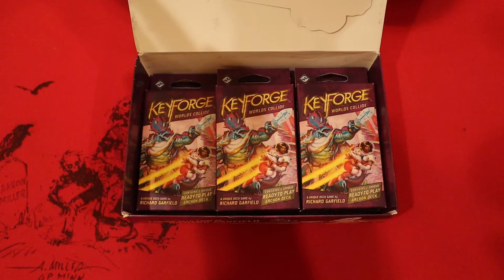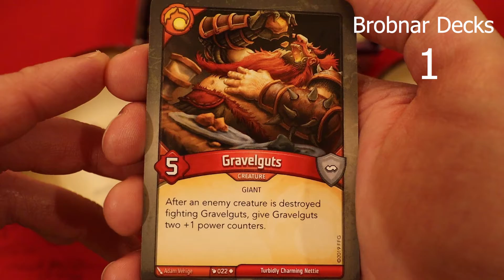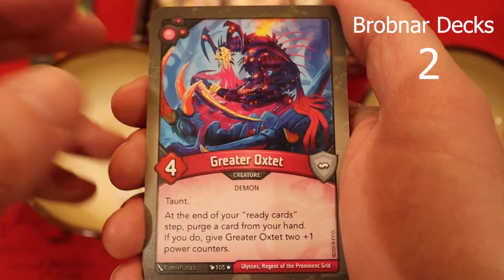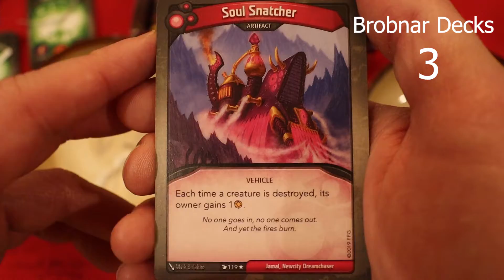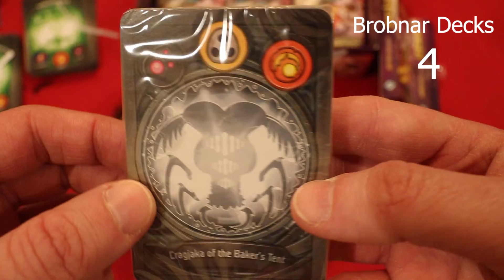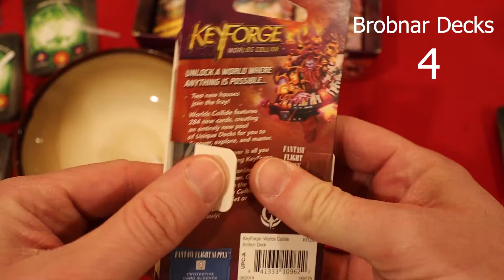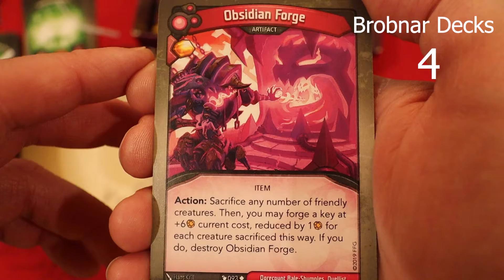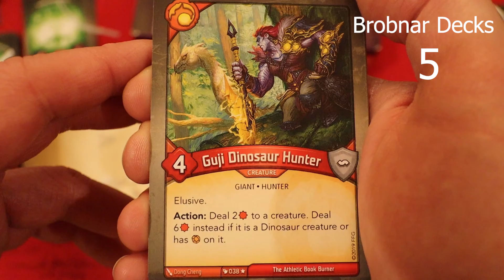The Most Decks We've Ever Opened In One Video!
That's right. 6 decks and they are all going to patrons of the channel. Get ready for a long one. Seriously..

Interested in helping the channel? You could win a deck each month just for being a patron starting at the $2 and up tiers (you will be placed in the drawing for the following month after you become a patron) I set up the Patreon to help with new equipment, product, and other various costs that seem to be adding up every month. If you can't help out, don't worry about it, I'll still love ya.

Have a product or anything you want to send in that's related to Keyforge?

Write a note and send it to:
Jean Claude